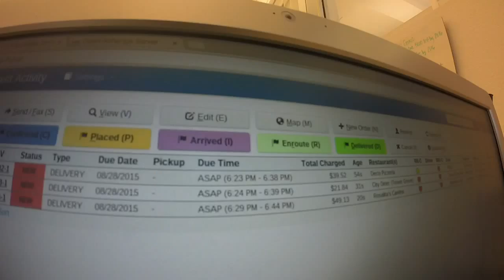Bike Waiter Delivery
Here's how we get things done...start to finish.